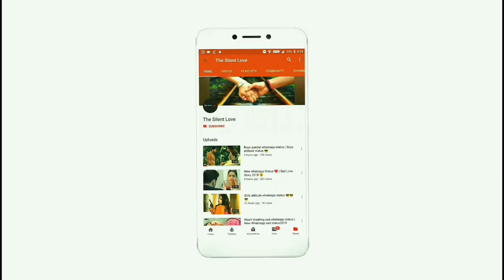12 Feb Kiss Day WhatsApp status/Priya parkash new kiss WhatsApp status/Priya varrier kiss video